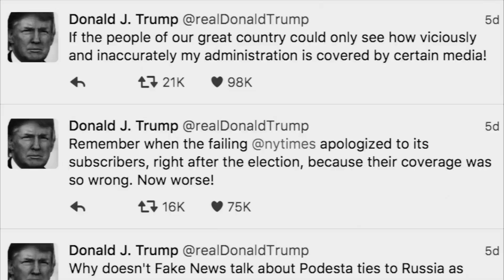Addams Family/Brady Bunch/Green Acres Theme Songs: The Trump Edition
We’re not entirely sure when America was as great again as it is now, but if it was The ‘60s and ‘70s, boy do we have a music video for you!

America’s Favorite Dragapella® Beautyshop Quartet have just released an unforgettable Trump-inspired TV theme song medley; you’ll never hear the theme songs to "The Addams Family", "The Brady Bunch”, and “Green Acres” the same way again! The medley is one of many allegedly delightful surprises featured in the new show "Things You Shouldn’t Say" now on tour!